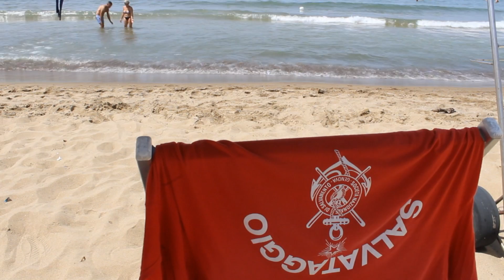UN PRETE IN SPIAGGIA!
Salve discepoli don Antoine che vi parla, è arrivata l'ora di andare in "ferie" ma qui sembra esser successo qualcosa... Scopritelo vedendo il video!